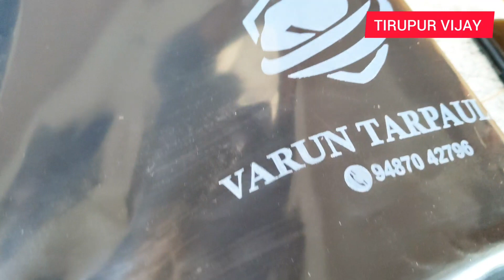வைக்கோல் போர் தார் பாய் 2400 /_ 20*24 சைஸில். மாடியில் பட்டறை அமைத்து வைக்கோல் போர் போடுவது